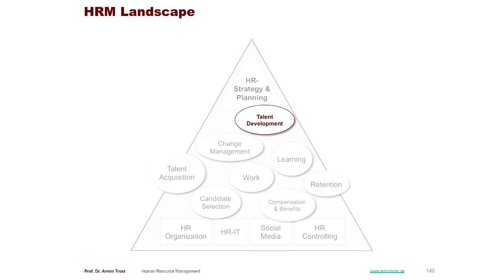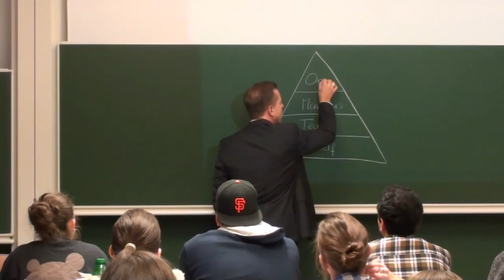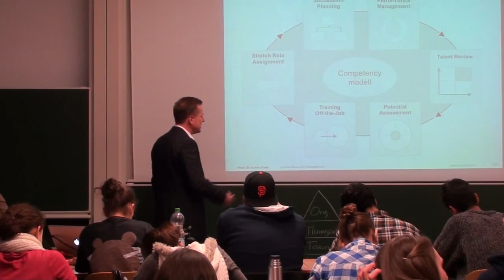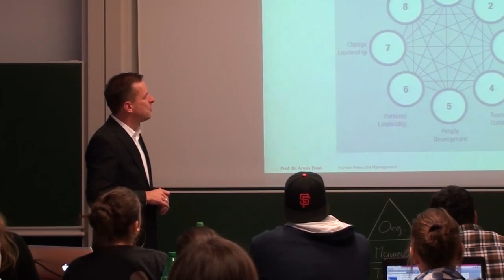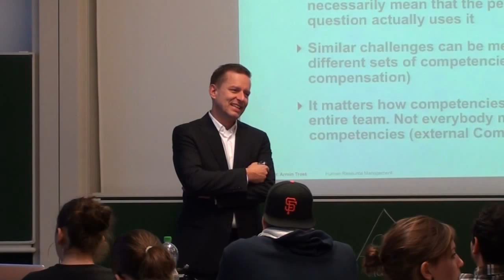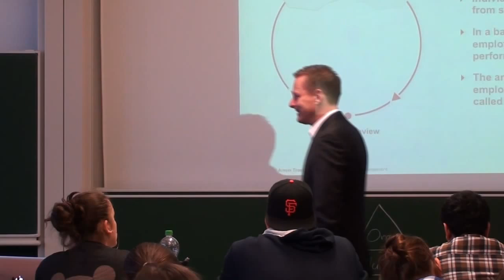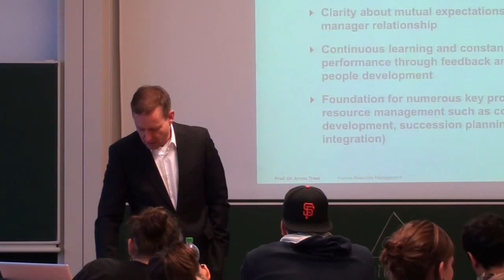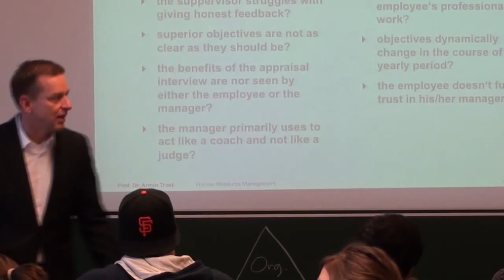TALENTMANAGEMENT 1/2 - HRM Lecture 07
How can companies ensure that they have successors ready for key positions at any time? Which methods and criteria are typically used to identify talent inside a companies?